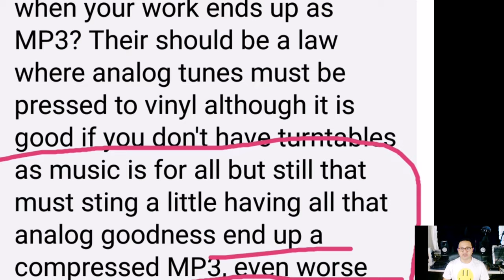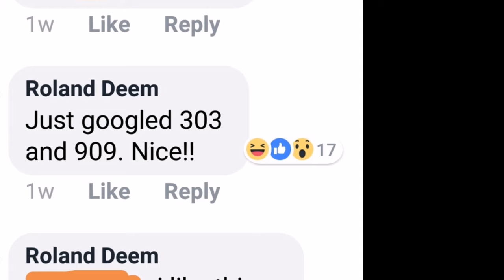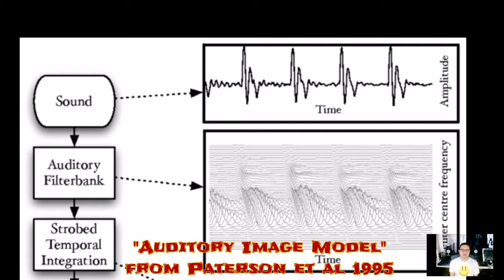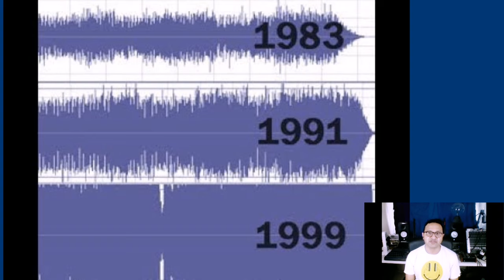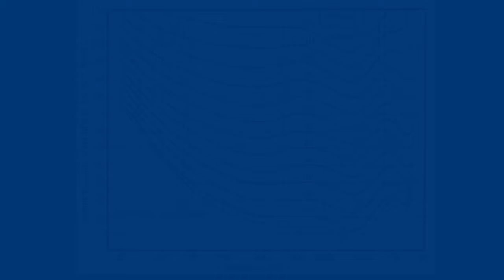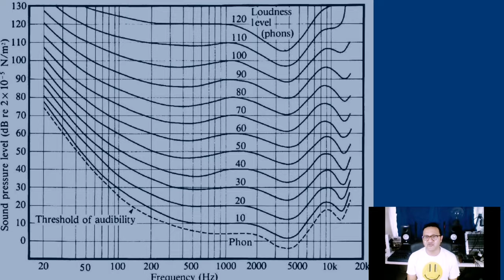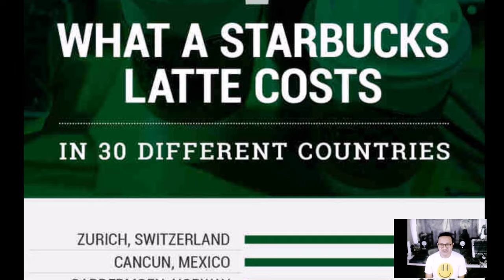Cooking Up Your Brain - Digital Vs Analogue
An exploration of the common myths in the Digital Vs Analogue debate from a neuroscience perspective...

Title Music: "Cookin Up Ya Brain" (remix) by 4 Hero. Published by Westbury Music.

Images used:

Exposure memes/cartoons:
Cyanide and Happiness (explosm.net)

Vinyl expense cartoon by Alex Gregory - New Yorker Magazine.

middle ear reflex picture
Rosalyn Davies, Handbook of clinical Neuro-otology 2016